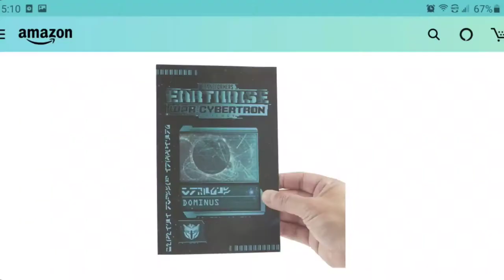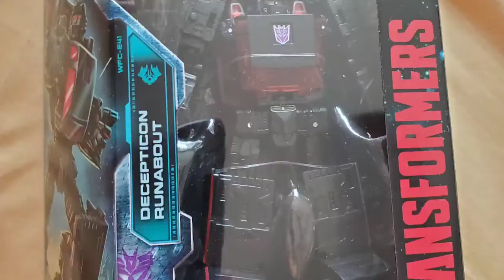transformers earthrise trailer fan made